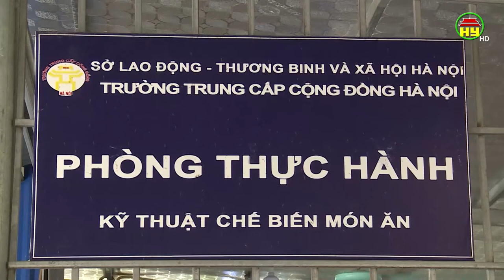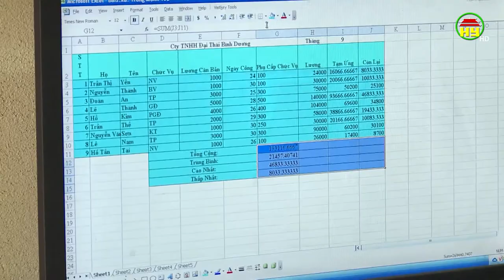Xu hướng học nghề tăng nhanh ở giới trẻ